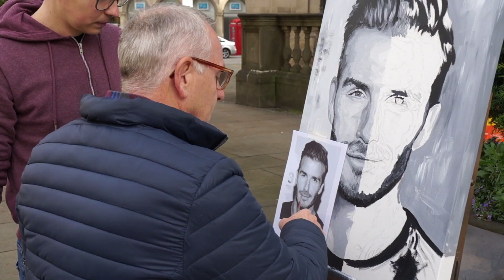JAMIE WILKINSON PAINTS DAVID BECKHAM (WITH HELP FROM STRANGERS)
Portrait painter Jamie Wilkinson paints David Beckham in Sheffield city centre - inviting passing strangers to help him.

It was a mild Saturday afternoon in Sheffield. The skies were clear. No rain. Perfect. Arriving outside Sheffield Town Hall with a half-complete painting of former England captain David Beckham, Jamie set to work on the second half.

Jamie's mission?

To share the joy of painting with everyone he met that afternoon.

Thank you, Sheffield - you were incredible!!!

Jamie x

NEW EXHIBITION DETAILS

Jamie's debut Sheffield exhibition '7' runs between Monday 11 & Sunday 17 November 2019. Featuring 7 portraits of the world's biggest superstars, Jamie brings his paintings to Sheffield for the first time.

FREE ADMISSION!! Coming?